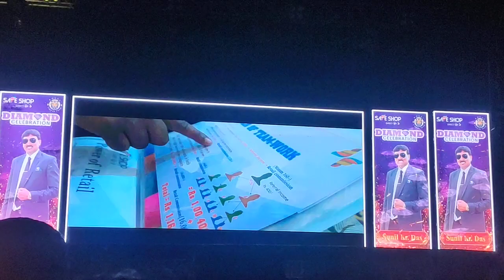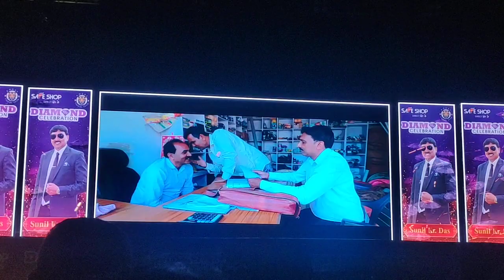safeshop brand new diamond Mr. Sunil Kumar das from jharkhand documentary